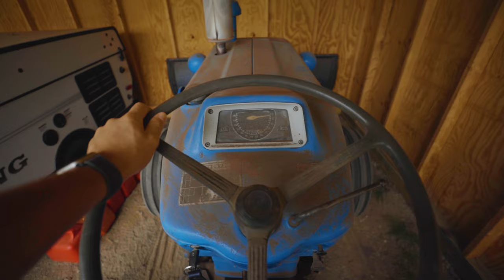6ft CountyLine 3 Point Landscape Rake Review | Ford 4000 Vintage Tractor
In this video I review the @tractorsupply CountyLine 6ft landscape rake attachment on my antique 1973 Ford Tractor.

Camera Gear Used in Video:

Canon C70
Canon EOS R
GoPro Hero 11 Black
Canon 16-35mm
Canon 85mm

MB018GQA7USDEBT